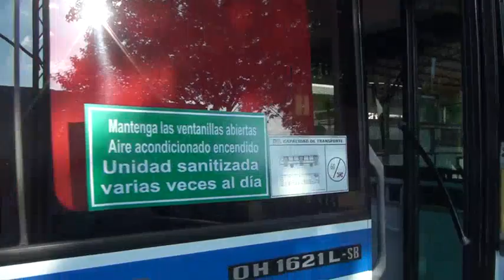Ya opera el servicio internacional Posadas - Encarnación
Desde las 05:00 horas de este sábado 08 de enero, retornó el servicio de ómnibus Encarnación – Posadas.